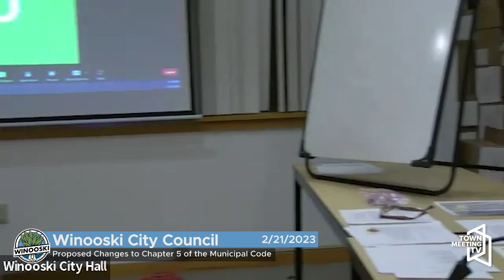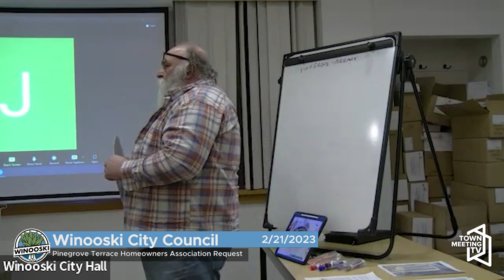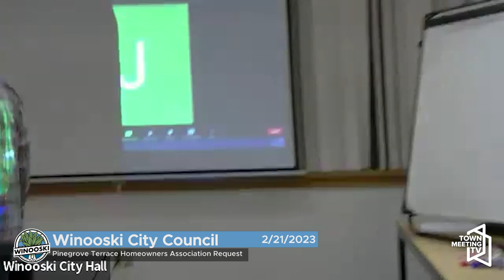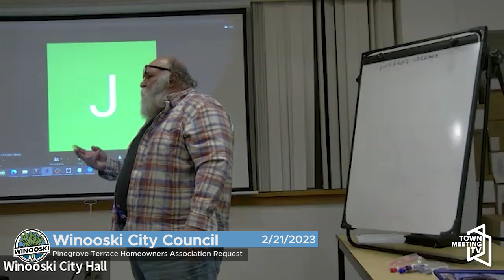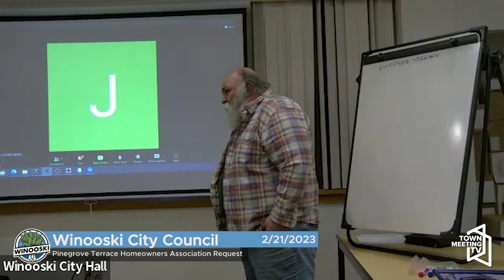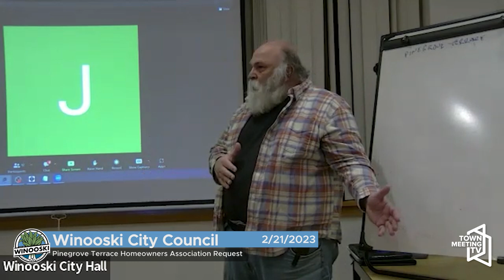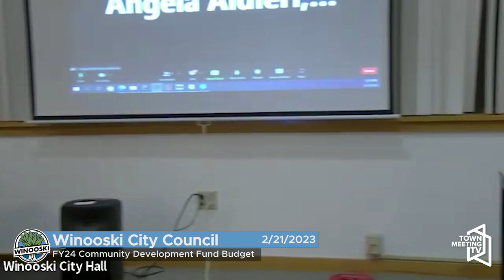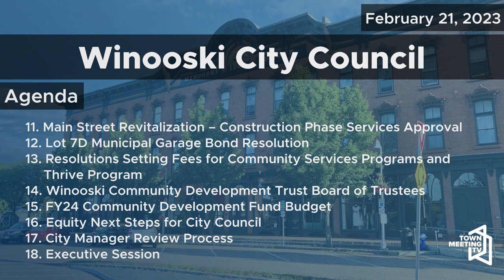Winooski City Council - February 21, 2023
00:00:00  Liquor Control Board
00:01:10  Agenda  Review
00:01:17  Public Comment
00:01:47  Consent Agenda
00:02:40 Council  Reports
00:10:07  City Updates
00:12:16  Public Hearing on Proposed Changes to Chapter 5 of the Municipal Code
00:31:22  Proposed Changes to Chapter 5 of the Municipal Code
01:15:29  Development Review Board Appointment
01:18:37  Pinegrove Terrace Homeowners Association Request
02:06:06  Main Street Revitalization – Construction Phase Services Approval
02:10:18  Lot 7D Municipal Garage Bond Resolution
02:14:49  Resolutions Setting Fees for Community Services Programs and Thrive Program
02:19:41  Winooski Community Development Trust Board of Trustees
02:21:53  FY24 Community Development Fund Budget
02:22:49  Equity Next Steps for City Council
02:44:48  City Manager Review Process
02:47:30  Executive Session